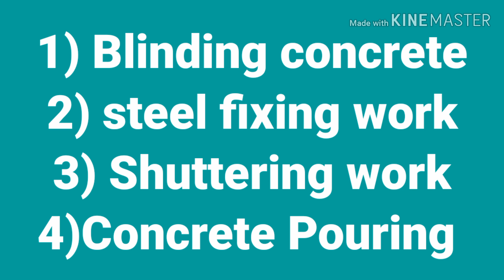House / villa base construction step by step (Part1)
House or villa construction in detail, 1)Blinding with bitumen coat
2)Steel fixing work
3) Shuttering work
4) Concrete Pouring
Can see in video blinding, base, beam and columns